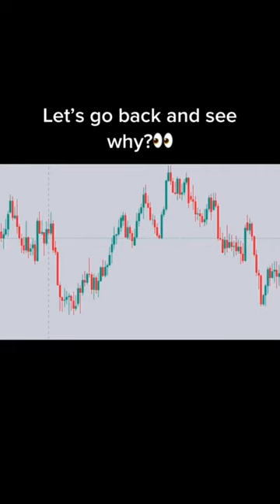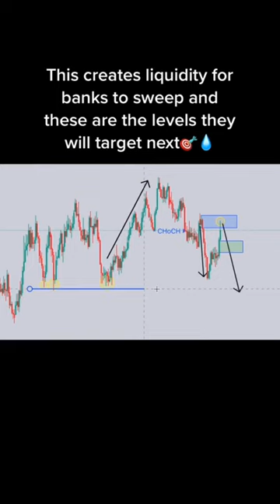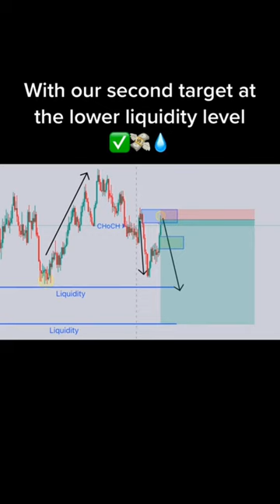Daily Online Learn Forex Trading Beginner's Guide